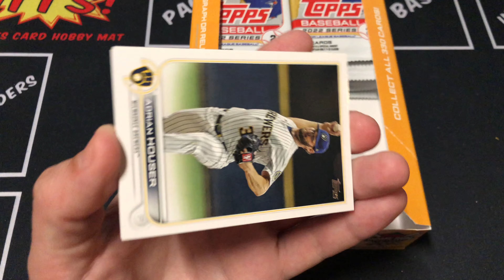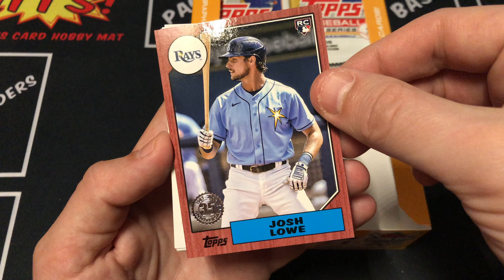Awesome Rookie Pull out of 10!!! 2022 Topps Series 2 Hobby Box Pack 10